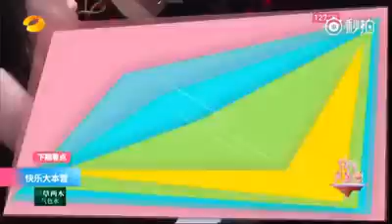TFBOYS- Hóng Happy Camp tuần sau của ba trẻ nào